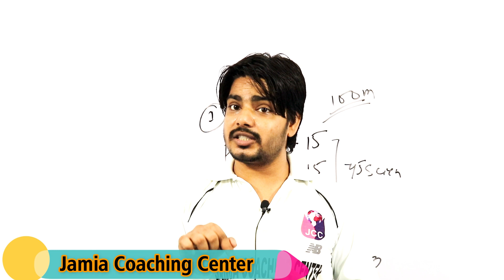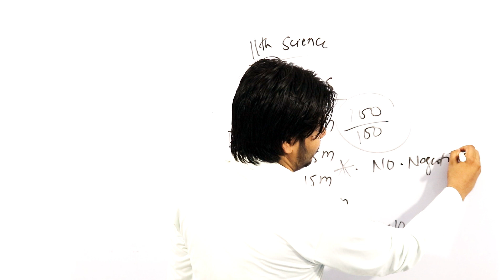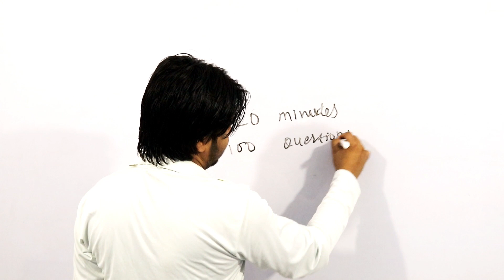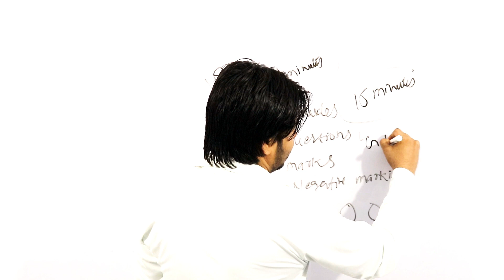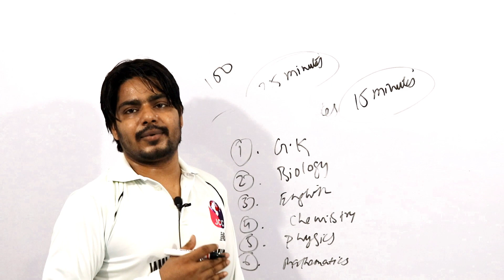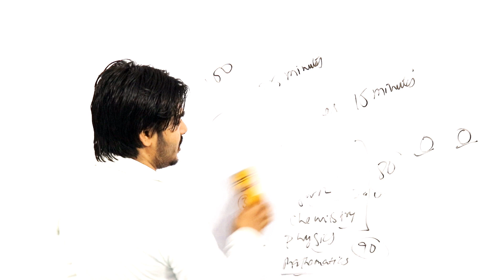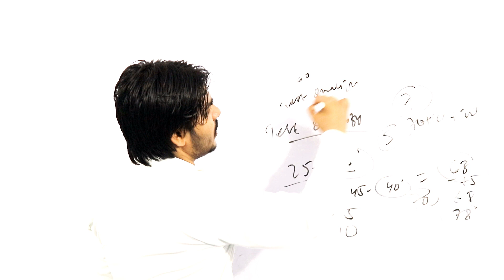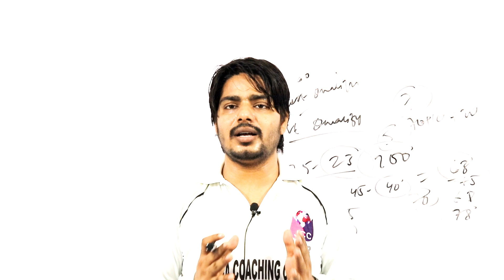Jamia 11th Science Entrance Test Syllabus| How To Qualify Jamia Entrance Test 2021 - 2022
In this video we discuss about jamia 11th entrance clear
How to crack jamia entrance test of class 11th science 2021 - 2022

1. jamia entrance exam for class 11 2021

2. syllabus of jmi entrance exam class 11 2021

3. jmi entrance exam syllabus

4. jmi class 11 entrance syllabus 2021

5. jmi class 11 entrance syllabus science

6. jamia millia islamia 11th entrance exam syllabus arts

7. jamia class 11 entrance exam date 2021

8. jmi entrance exam syllabus for bba

Class 6

Class 9

B.com

Sociology

Psychology

Geography

Political science

BA programme

History

Hotel management

Arabic

Urdu

Persian

Islamic studies

Hindi

Diploma

Polytechnic

By MSK
That means

Allah Hafiz.